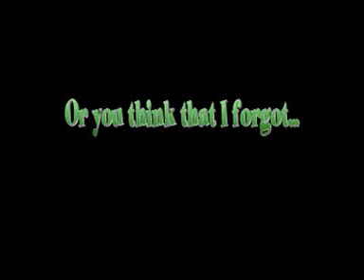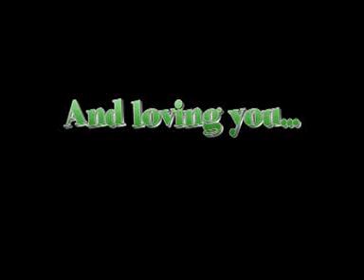A Slideshow for Brandon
Here's a slideshow I put together really fast for my hubby!  I love you Brandon!